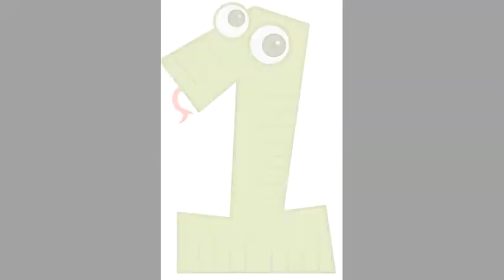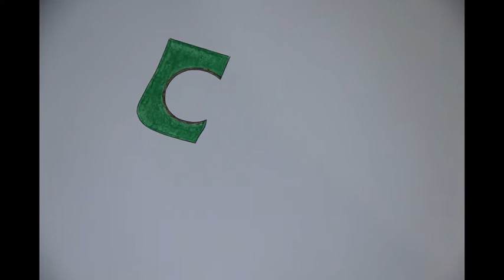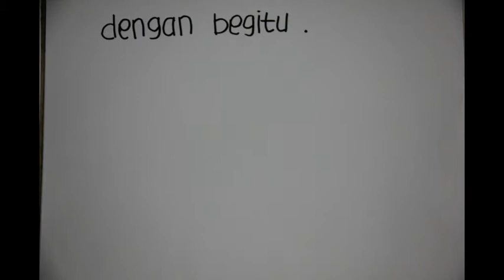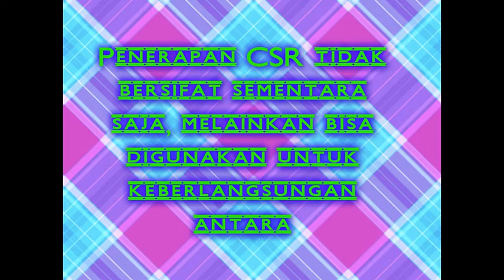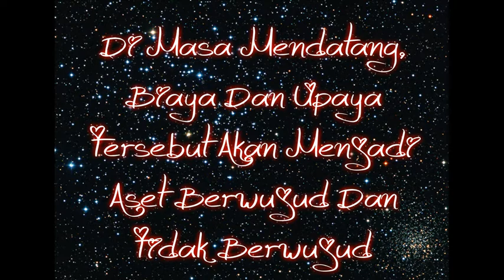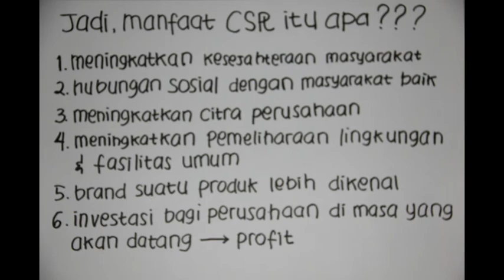Gerakan CSR Untuk Indonesia - Aksosling Unika Soegijapranata Semarang